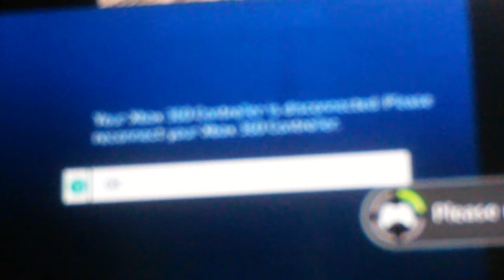HALO 4 HUNGER GAMES w/ DONUT and Fancy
DONUT IS A HACKER!